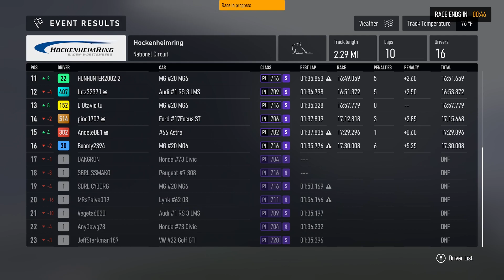FM8 - 2024-03-18 - Race 3 - Touring Cars - Hockenheimring National Circuit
Racing Drivers: -
johnnydope
StazZ BzH
Vegeta6030
MRsPaiva019
TapitaBR90
SchwaHasi
orangepeel9262
lutz32371
StanPickle23
SBRL SSMAKO
ITZxBenceQ6
pino1707
HUNHUNTER2002 2
Boomy2394
SBRL CYBORG
DAKGRON
LUC2AS7
AnyDawg78
AndeleDE1
JeffStarkman187
L Otavio lu
Miguel61396
r0ger idc